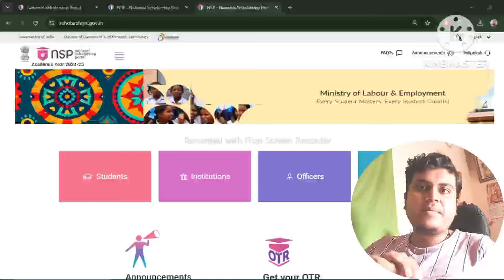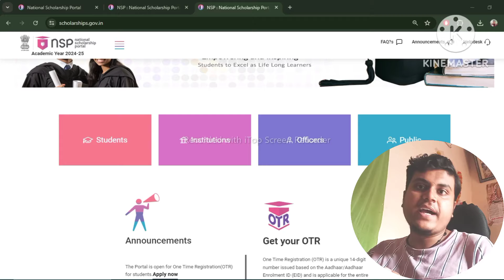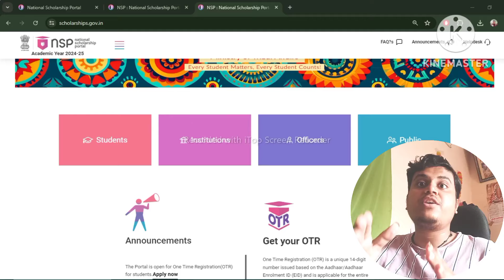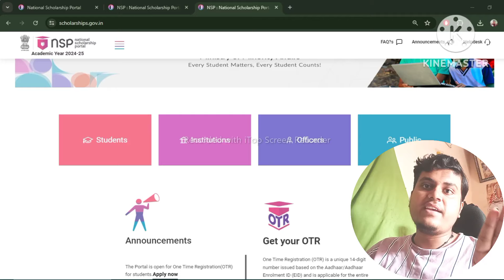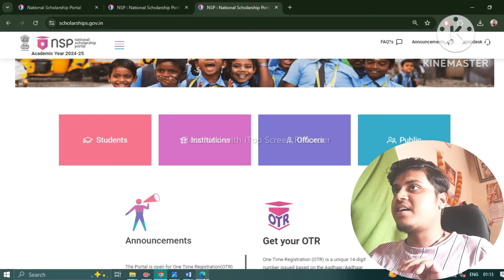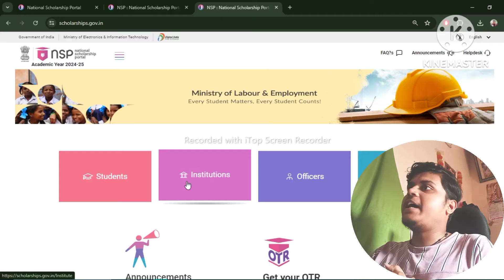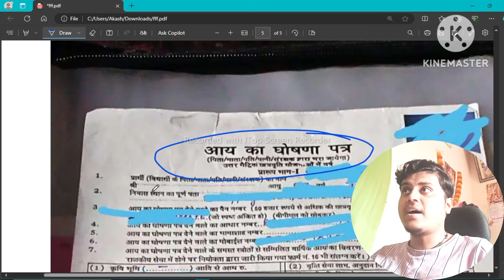NSP Scholarship Renewal 2024-25 Apply | NSP 2023-24 Payment😍 | NSP Renewal Kaise Kare 2024-25🔥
Topic covered
1.nsp scholarship renewal 2024-25
2.nsp scholarship 2024-25 apply
3.nsp scholarship renewal 2024 kaise apply kare
4. national scholarship portal renewal 2024-25
5. NSP Renewal 2024-25 Kaise Kare | NSP Renewal 2024-25
6.nsp scholarship 2024-25 apply renewal

Hashtags'